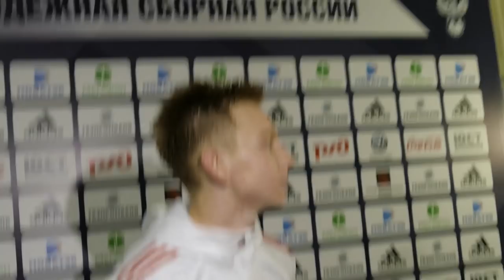Умяров: "Все приезжают в сборную с горящими глазами" | РФС ТВ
Полузащитник молодежной сборной России Наиль Умяров после тренировки, которая состоялась в понедельник, 11-го ноября в Новогорске, ответил на вопросы журналистов, рассказав о своем физическом и психологическом состоянии, грядущих матчах против сборной Латвии (15-е ноября, Ростов-на-Дону) и Сербии (19-е ноября, Ниш, Сербия).